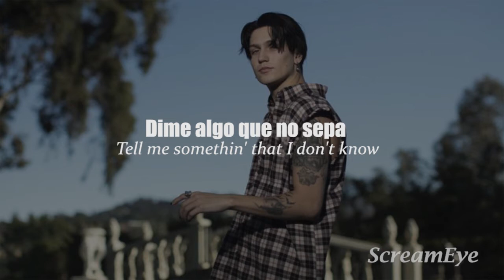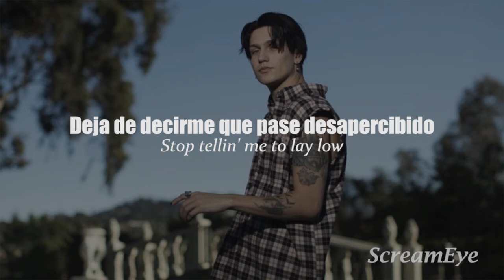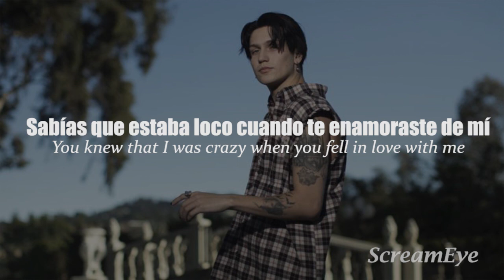LILHUDDY - Partycrasher / Sub. Español + Lyrics